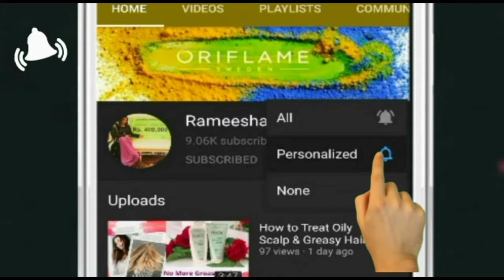ORIFLAME One Brand Makeup Turorial | Must Watch | Soft Glam Look | IF The Products Worth Buying???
So I did Glam Party Makeup Tutorial here is product details

The ONE Lip Spa Care Lip Balm Natural Pink  CODE - 31443  PKR 823/-  PKR599 in June 2020

The ONE Cream Illuminator ( Highlighter ) CODE  - 33416 PKR 1,359/-  PKR599 in June 2020

The ONE Concealer Kit Dark  CODE - 32594 PKR 1,517/-  PKR599 in June 2020

FACE MAKE-UP

OnColour Power Up Foundation Light Porcelain  CODE - 38805  PKR 599 in June 2020

OnColour Power Up Foundation Natural Beige CODE  - 38807 PKR 599 in June 2020

The ONE Eyebrow Kit CODE 32031 PKR 1,223  in June 2020

OnColour Perfecting Concealer Stick  Light Ivory -  CODE 39913 PKR 447 in June 2020

Giordani Gold Long Wear Mineral Foundation SPF 15  Light Ivory - CODE   31804 PKR 2,023/- in June 2020

Giordani Gold Bronzing Pearls Natural Bronze  CODE - 32082 PKR 2,855/- in June 2020

The ONE Kohl Eye Pencil Nude - CODE   32294 PKR 689/-  in June 2020

OnColour Liquid Eye Liner Black - CODE    35424 PK R559/-  in June 2020

OnColour Big Lash Mascara Black -  CODE     38929 PKR799/- in June 2020

The ONE High Impact Eye Pencil Onyx Black  CODE      - 31557 PKR 516 /- in June 2020
Colour Unlimited Lipstick Super Matte Perennial Pink  CODE   - 33365 PKR1,103/- in June 2020 (USED AS A BLUSH)

Colour Stylist Ultimate Lipstick Fatal Red  CODE - 35182  PKR735 /- in June 2020

Giordani Gold Iconic Lipstick SPF 15 True Red CODE - 30454  PKR 1,519/- in June 2020